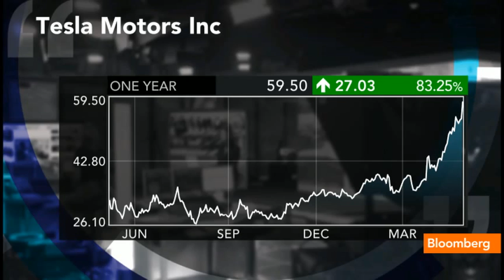Tesla, Google Exploring 'Autopilot' Car Technology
May 7 (Bloomberg) -- Bloomberg's Jamie Butters explains that Tesla is discussing a partnership with Google to develop a driverless, autopilot system for Tesla cars. He speaks on Bloomberg Television's "In The Loop."